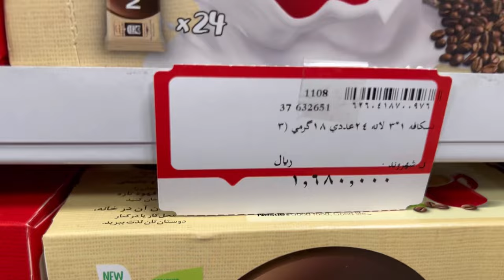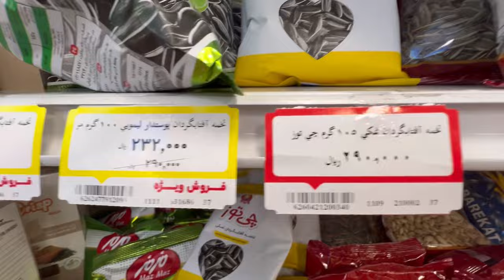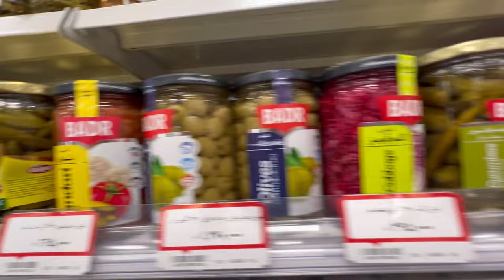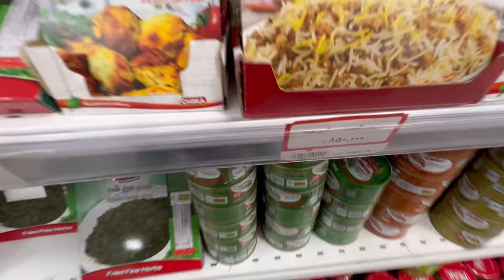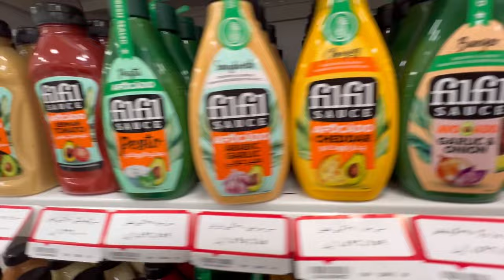IRAN Popular Hypermarket in Most Expensive Neighborhood In tehran | Best IRAN MARKET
iran is the capital of Iran and the second largest metropolis in the region, which is located in the north of Iran in the Alborz mountains. This city, which is the capital of Tehran province, leads from the south to Qom province, from the southwest to Central province, from the east to Semnan province, from the west to Alborz province, and from the north to Mazandaran province. Tehran is the most populous city in Iran with a population of over 13 million people.

Tehran , iran has many historical, recreational and cultural attractions. In the capital, you can visit various exhibitions, parks, theaters, cinema campuses, museums, palaces, mosques, churches, etc.

IRAN 2024 🇮🇷 Night life of boys and girls in Karaj luxury Mall | Nightlife Iranian  karaj کرج 👇👇👇

iran
Iran
tehran
Tehran
ایران
تهران
Walk with me
walk
walking
walking in iran
isfahan walk
city walk
city tour
خیابانهای تهران
walking video
city view
Iranian people
Iranian culture
walking tour
Iran walking tour
walking
walking in tour
travel
holiday
sightseeing
tourist sights
city walk
city tour
walking video
4k
travel
sightseeing
nature
tourism
culture
esfahan
iran
Shiraz
Shiraz palace
shiraz tourism
 shiraz 2023
shiraz tour
walking in shiraz city
walk with you
shiraz walk
iran shiraz
shiraz city
walking in shiraz
walk in shiraz
shiraz walking to
walking in the streets of shiraz
شیراز
walk with mary
iran
iran city
ایران
iran travel
تهران
travel insurance
travel
tehran
visit iran
real estate
house prices
إيران
イラン
Irã
Irán
Иран
vlog
inside iran
iran tips
hotel iran
iran women
iran news
iran 2023
iran shiraz 2023
شیراز
شیراز گردی
مکان های دیدنی شیراز
shiraz iran vlog
tomb of hafez
آرامگاه حافظ
حافظ شیرازی
hafez poetry
hafez shirazi
saadi shirazi
Indian gift
food indi
غذای ترکی
کباب ایرانی
غذای رژیمی
غذای اسان سریع
 غذای فوری